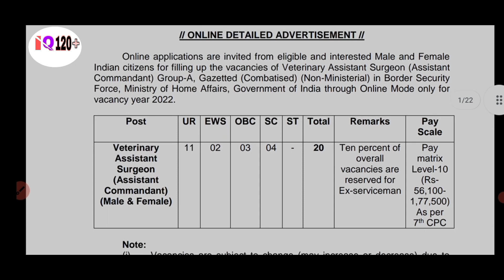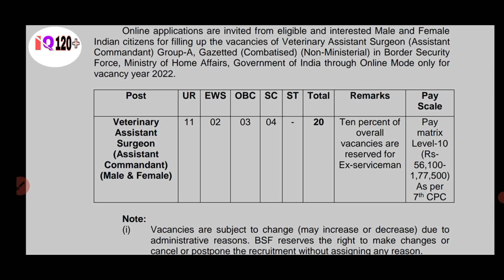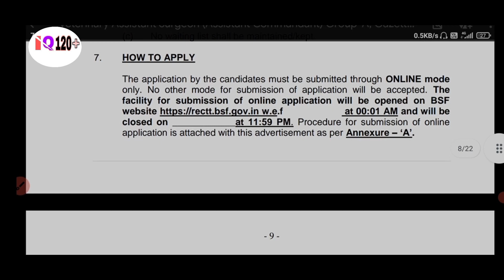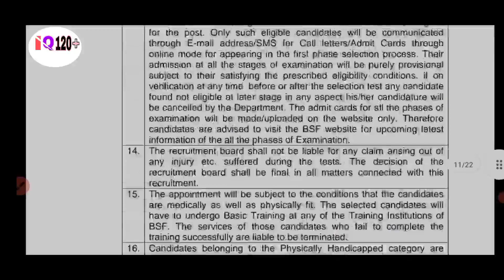Border Security Force Online Applications || BSF New Posts 2022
1 computer💻 mock test for account assistant

2 science and economic mock test for account assistant

5 full mock test for panchayat account assistant

7 what is history all about history